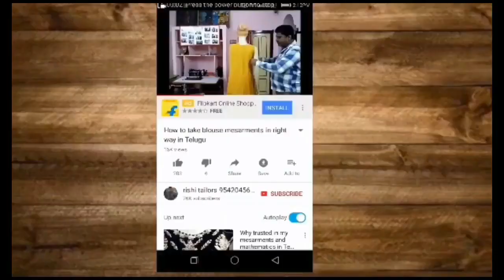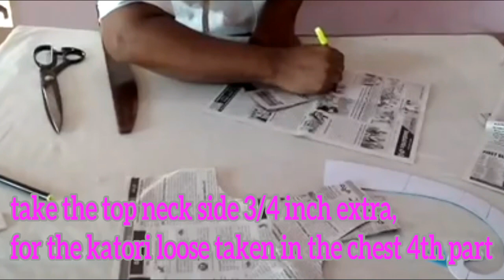single katori blouse cutting/సింగల్ కటోరి బ్లౌస్ కటింగ్ ఎలా కుట్టలో కూడా తెలుసుకోండి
సింగల్ కటోరి బ్లౌస్ కటింగ్ చాలా సులువైన పద్ధతి